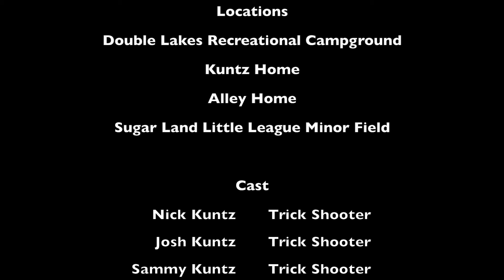Episode 9 - Amazing Trick Shots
Our nineth trick shot video!!! Viewers called it our best episode yet!